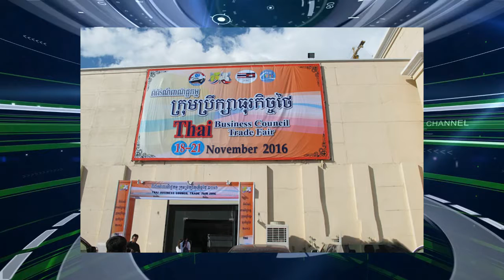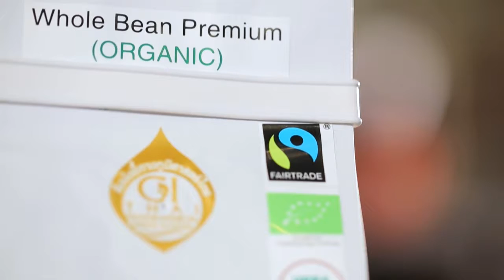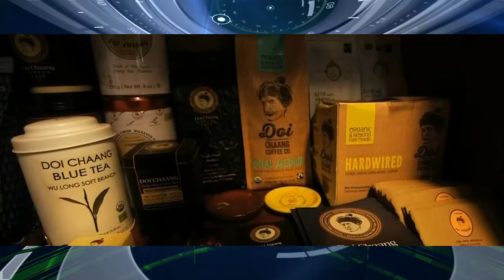MOST NEWS ออกอากาศ 22/11/2559 ช่วงที่ 2 SCIENCE ECONOMY FOR SMEs & OTOP